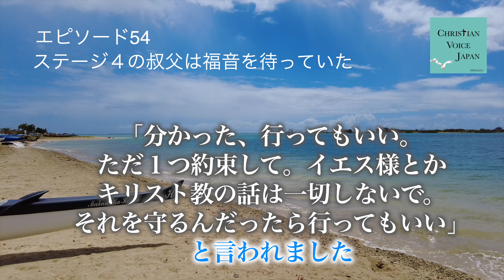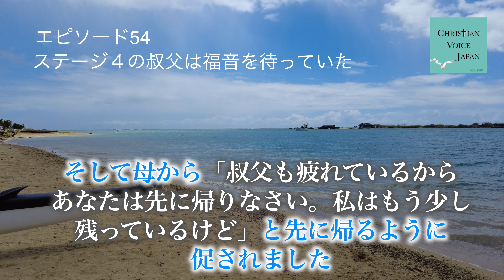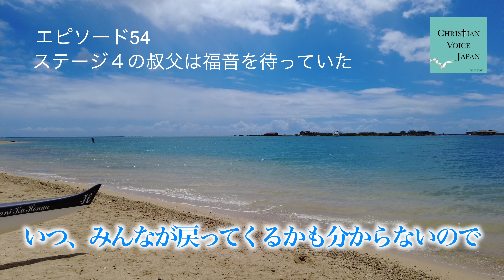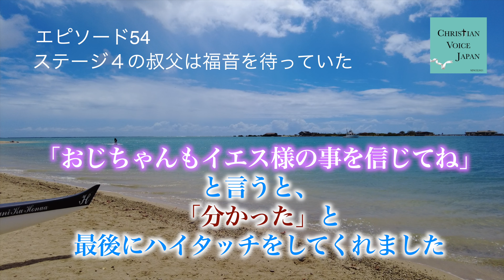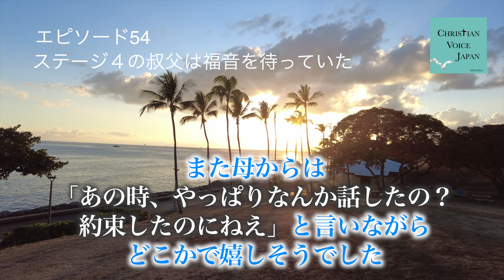【Epi 54】ステージ４の叔父は福音を待っていた（クリスチャンの証しの番組）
2021年2月19日からpodcastなどで音声配信でスタート🎤
2022年3月14日より音声を使いYouTubeの配信もスタート
1992年　Hawaii🌴にあるYouth With A Missionで弟子訓練を受ける。
1993年　日本のリバイバルの為に働く召しを受け帰国🛫
1998年　JTJ宣教神学校卒業
2003年　結婚し、現在２児の母。

1920,Mikuni's grandfather ran into a Christian evangelist from                  ,

1992 Took a Discipleship traninng course at Youth With A Mission (YWAM) in Kona,Hawaii.🌴
1993 Return to Japan, upon receive a call to serve for a Japan's revival.🛩
1998 Graduated from JTJ Evangerical Seminary.